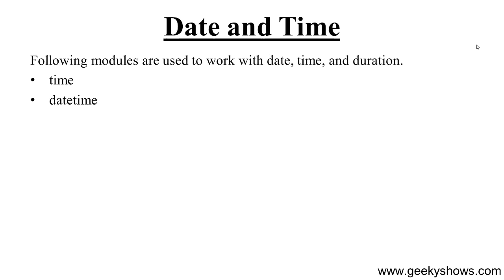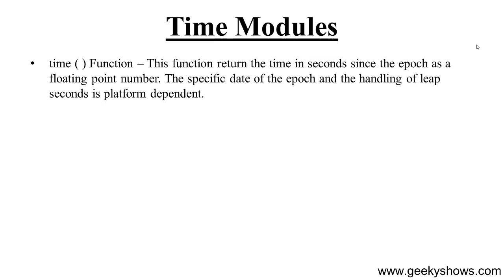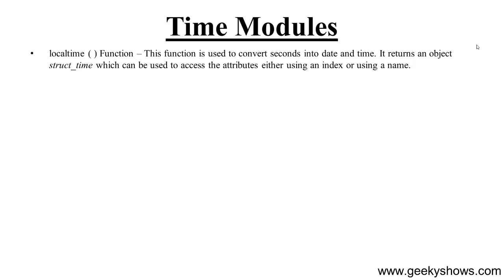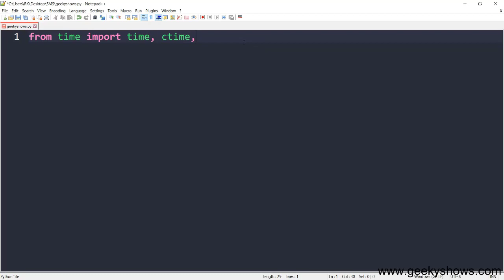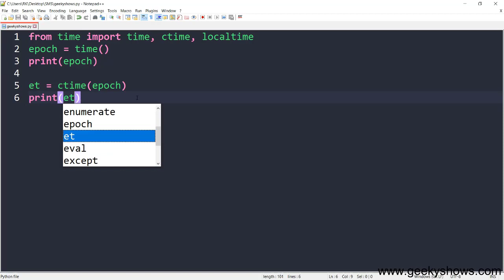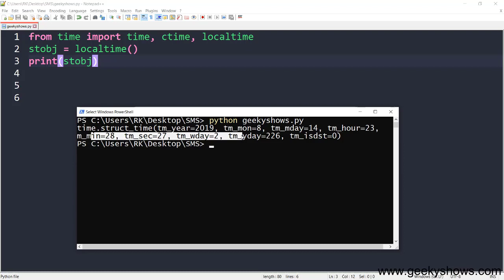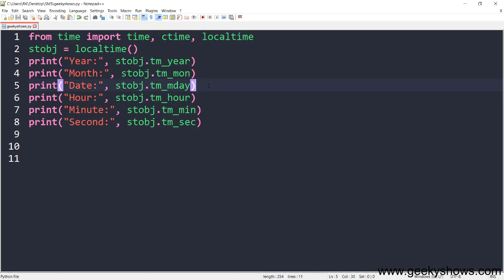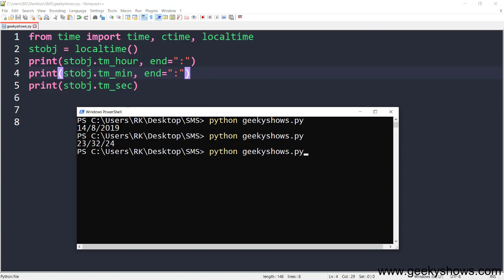time Module in Python (Hindi)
Date and Time in Python
time Module
epoch
time ( ) Function
ctime ( ) Function
localtime ( ) Function